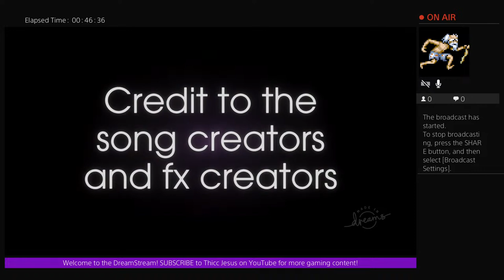DreamStream Season 1 Finale | Volcano Survival, The Quest For Cheese 2 & Don't Press That Button!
Welcome to DreamStream! Here we pick three games to explore together for funsies. DreamStreams will be live on Sundays starting around noon - 2pm EST